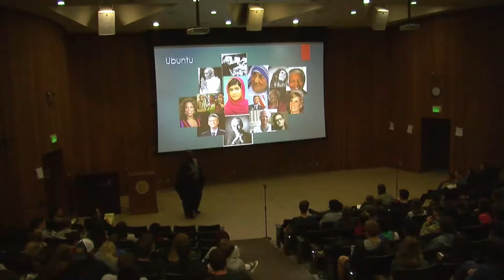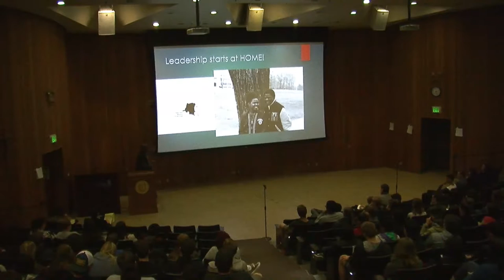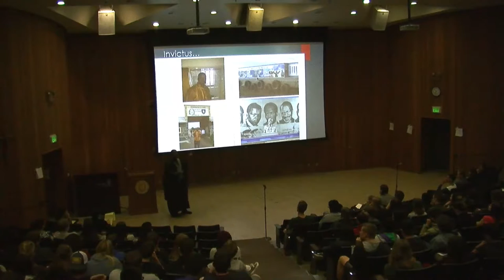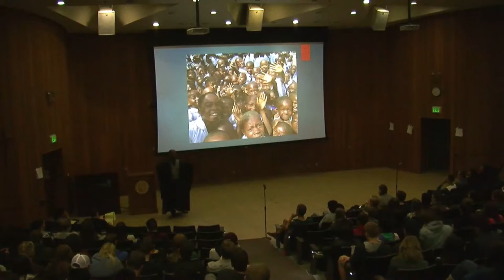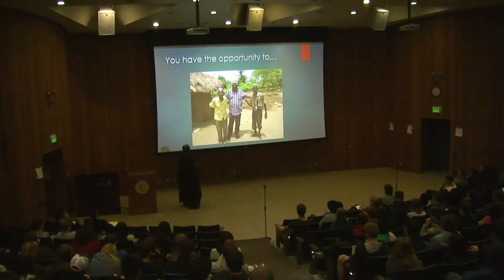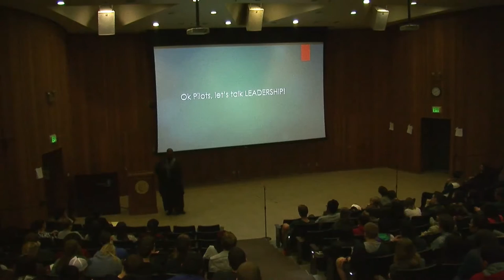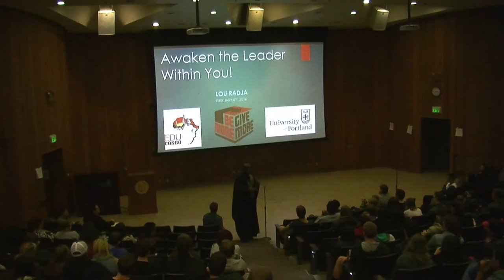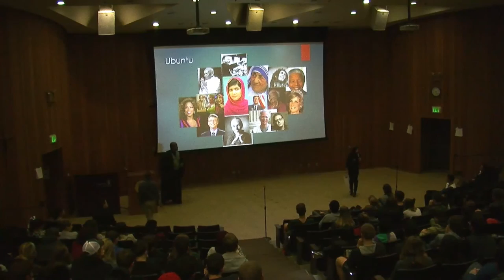Lou Radja on "Awakening the Leader Within"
This is Lou Radja as a part of the 2016 Bauccio Lecture Series speaking on "Awakening the Leader Within."

BE MORE GIVE MORE